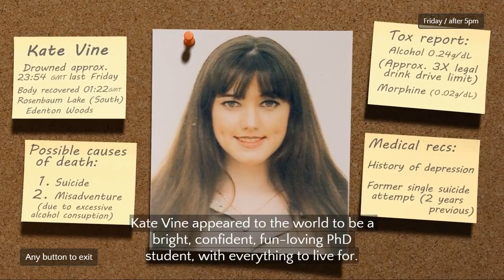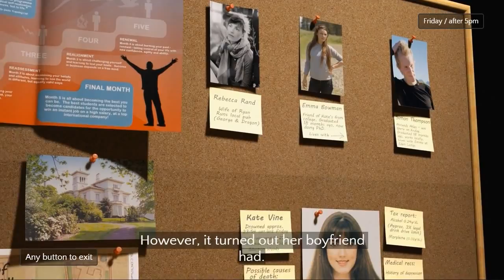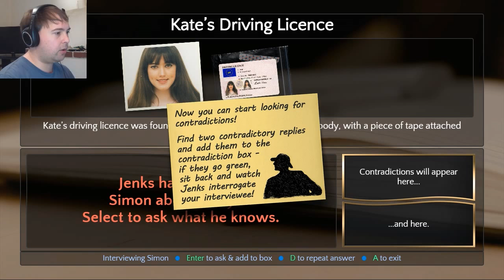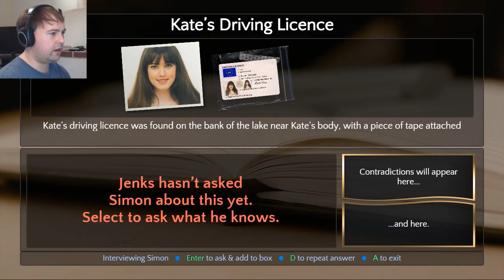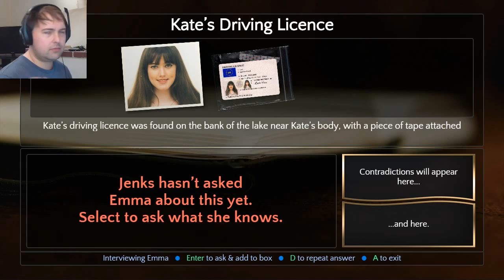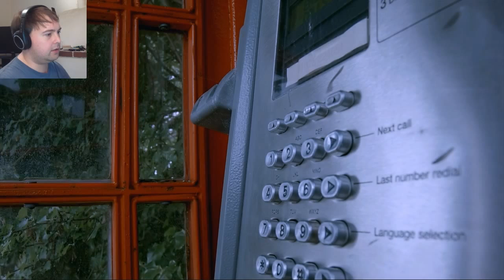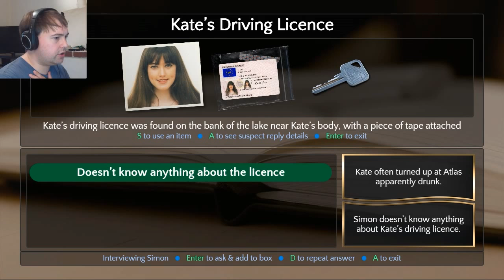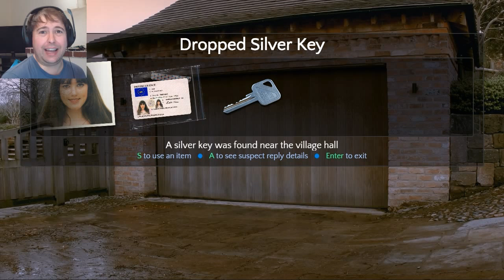CONTRADICTION ♯1 - Es war Mord! Oder? ✰ Let's Play Contradiction Gameplay German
✰ Contradiction ✰
Echtfilm Mystery Mörder Adventure von Baggy Cat Ltd.

Contradiction ist ein einzigartiges Adventure / Mord-Mystery Spiel mit Echtfilmaufnahmen im gesamten Spiel. Es geht darum, Leute zu befragen, ihre Lügen zu enttarnen und sie auffliegen zu lassen!
Wir müssen einen Mordfall aufklären. Dazu befragen wir viele verschiedene Personen, gehen auf Spurensuche und schauen uns im Städtchen um!